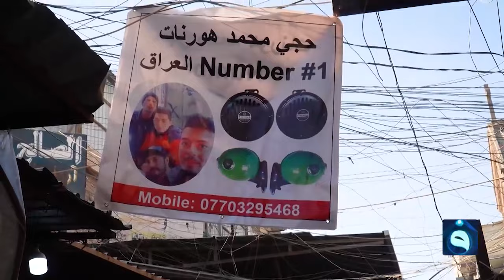صــوت أهلنا من ســوق الســنك في بـغداد || صــباح أهلنا مع أحــمد الحــاج